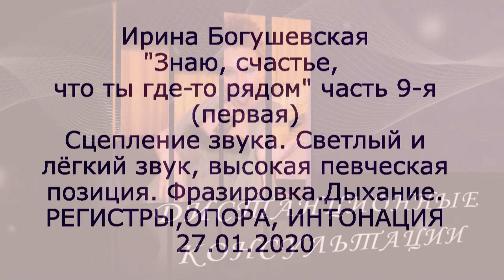Эстрада.Певческая позиция. Сцепление звука.Дыхание. Опора Регистры и соединение Знаю счастье,что...9